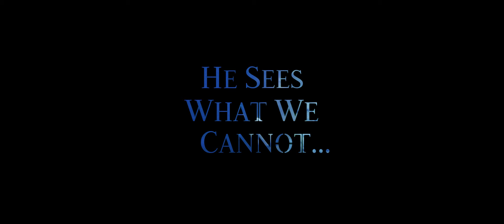Barun Rai and the House on the Cliff Trailer (2021)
This Halloween, a new psychological horror film, Barun and the House of the Cliff, is set to grip fans across the UK with a chilling tale set in a coastal town in England, premiering only in cinemas.

"Set in the 1970s and filmed across England, Barun Rai and the House on the Cliff tells the story of Harmesh and Soumili, who move into their dream home unbeknownst to the spate of mysterious suicides plaguing the area and local police force. Perplexed and alarmed by the high rate of unexplained deaths, the pair seek answers from Detective Barun Rai – a specialist investigator famed for unraveling paranormal crimes."

As the bridge between our world and the paranormal universe, Detective Rai must win the trust and convince Harmesh and Soumili that the area's suicides are no coincidence, as the pair face otherworldly grave danger.

Barun Rai and the House on the Cliff is the latest film by director-producer Sam Bhattacharjee. The film casts a talented line-up including Sid Makkar (The Best Exotic Marigold Hotel), Nyra Banerjee (Excuse Me Madam), Priyanshu Chaterjee (Love will find a way), and talented British actors Tony Richardson, George Dawson, Emma Galliano, and more.

Speaking ahead of the cinema release, Sam Bhattacharjee said: “We are so excited to see the reaction to this movie and have such high expectations for audiences who are looking to enjoy a particularly dark and chilling psychological horror this Halloween." He continued, “We have a talented cast on screen and an equally talented team behind the production. We’re looking forward to seeing Barun Rai contact the other world on the big screen.”

Barun Rai and the House on the Cliff tells the chilling story of an eery British town with a dark secret in UK theaters on October 29, 2021.